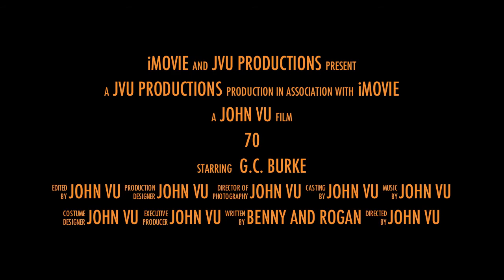70 The Movie - Trailer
Preview for upcoming blockbuster